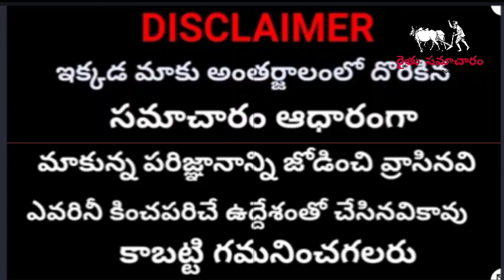రైతులకు శుభవార్త | కేంద్రం రైతులకు రూ,4500 ఈ తేదీన బ్యాంకు ఖాతాలో జమ | Modi Good News To All Farmers